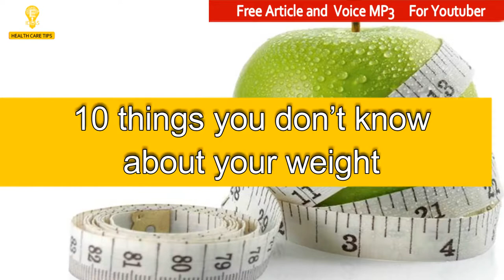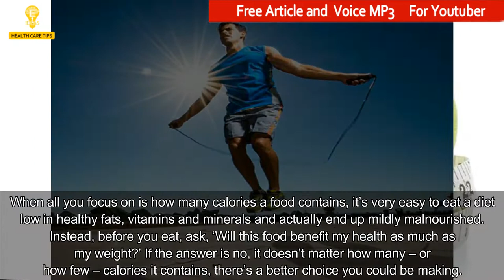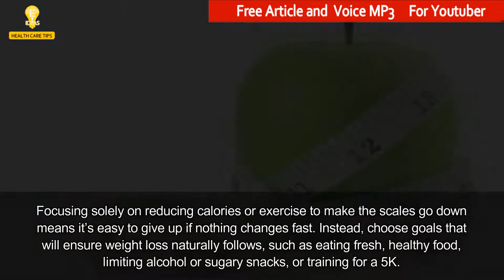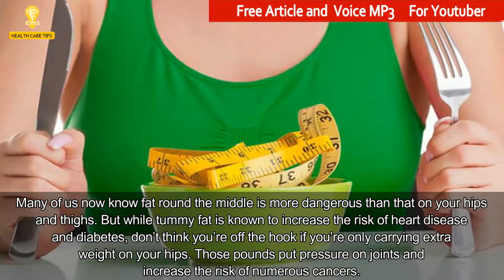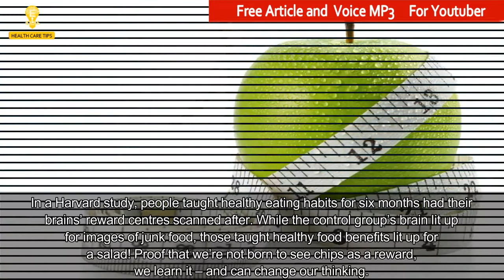10 things you don’t know about your weight